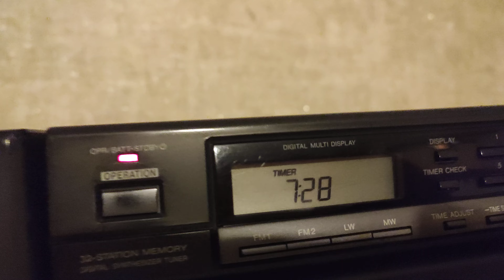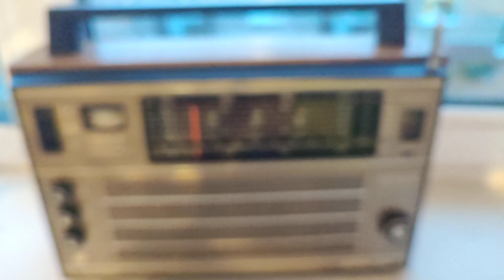утро начинается с Румынии))